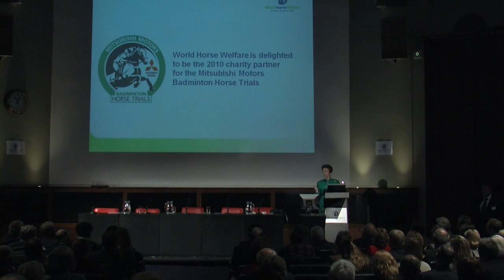HRH Princess Royal addresses Annual Conference 2009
World Horse Welfare President, HRH Princess Royal addressed the attendees of the Annual Conference on Thursday 12th November 2009.

The event which took place at the Royal Geographic Society, Kensington Gore, London was a showcase of the Charity's year.